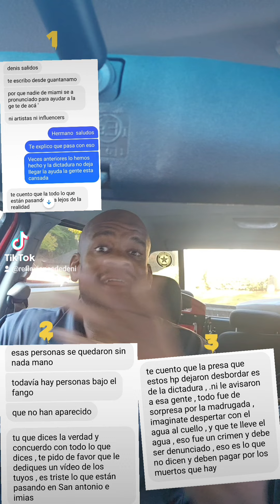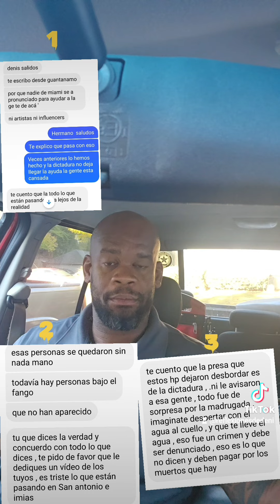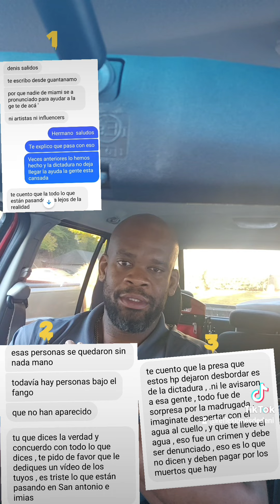AQUI SE ESTA HACIENDO LO QUE SE PUEDE Y MAS.